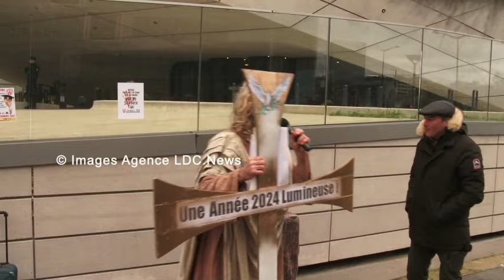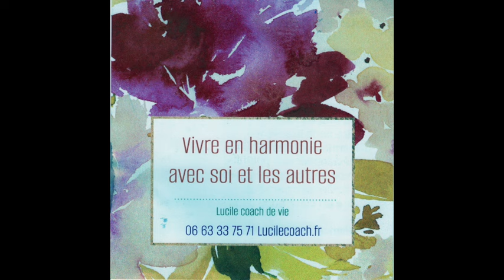Vîgî Médias Jesus Gilet Jaune " Libérons l'Info" Paris/France - 05 Janvier 2024